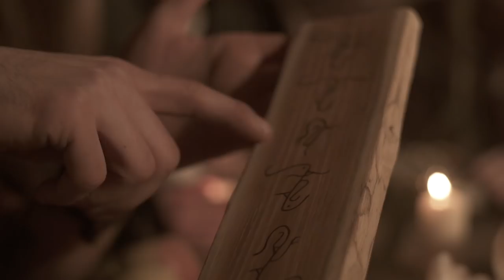Baumbart - Stýr [Official Music Video]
For those of you who like sea shanties, be sure to listen to some of our versions:

Finally the time has come! We proudly present you our first music video for "Stýr"!

We spared no effort, took many paths and even ordered the wonderful Viking boat "Aevintyr" with its builder Floki from Hamburg to realize this project! For hours freezing on the cold water of the Aggertalsperre last autumn and on the coldest day of winter in the atmospheric but unheated Cutlass tavern at -7 degrees we, the film crew and the statists took on ourselves to shoot this video.

Many thanks to the tireless shooting team, our many brave statists and helpers, Floki for his boat, Ralf for his tavern and Marianne for her help on the Aggertalsperre. Without you it would only have been half as beautiful. You really made the scenes come alive.

We are thrilled and think that the result is something to be proud of.

In this sense: Stýr, my brothers!

Endlich ist es soweit! Wir präsentieren Euch voller Stolz unser erstes Musikvideo zu "Stýr"!

Wir haben keine Mühen gescheut, viele Wege auf uns genommen und sogar das wundervolle Wikingerboot „Aevintyr“ mit seinem Erbauer Floki extra aus Hamburg herbestellt, um dieses Projekt verwirklichen zu können! Stundenlanges frieren auf dem kalten Wasser der Aggertalsperre im letzten Herbst und am kältesten Tag des Winters in der atmosphärischen, aber unbeheizten Cutlass Taverne bei -7 Grad haben wir, das Drehteam und die Statisten auf uns genommen, um dieses Video zu drehen.

Unser Dank gilt dabei natürlich dem unermüdlichen Drehteam, unseren vielen tapferen Statisten und Helfern, Floki für sein Boot, Ralf für seine Taverne und Marianne für ihre Hilfe auf der Aggertalsperre. Ohne Euch wäre es nur halb so schön geworden. Ihr habt den Szenen erst so richtig Leben eingehaucht.

Wir sind begeistert und finden, dass sich das Ergebnis echt sehen lassen kann.

In dem Sinne: Stýr, my brothers!

Credits am Ende der Videobeschreibung!

Credits:

Regie, Kamera, Aufnahmeleitung, und Schnitt:
  André Jennrich & Sandra Schmitt

Baumbart:
  M. A. Brode
  J. F. Hagen
  Nico Fürbach
  Severin Weiand
  Janine Ehmer
  Simon Steinborn
  Maria Sergiou

Statisten:
  Falk Uwe Janklas
  David Kammerer
  Peter Lamers

  Flo Baum
  Florian Engels
  Romy Gaus
  Roman Gomow
  Maxi Hett
  Sabine Josten
  David Kuttritz
  Ruth Lange
  Ela Lutz
  Reiner Lutz
  Alexander Medved
  Tobias Moor
  Lia Radke
  Katharina Schäffler
  Leon Schellhas
  Maria Sergiou
  Felix Urbasik
  Maureen Urbasik
  Tim de Vries
  & Anuk the Malamute

Ein besonderer Dank an:
  Floki für sein Wikingerboot Ævintyr
  Ralf Winterhoff für seine wundervolle Rusty Cutlass Taverne
  Marianne Stubenrauch vom Freizeitcamp Aggertalsperre